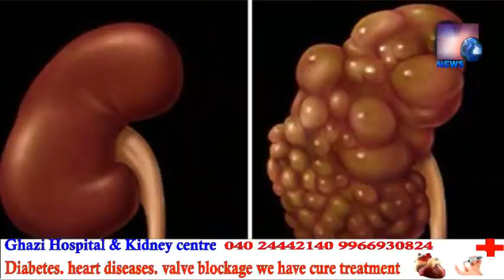Shadiyon Ko Lekar Darne Ki Zarurat Nahi Hai | MD Saleem Ne Kya Kaha Dhekiye | SACH NEWS